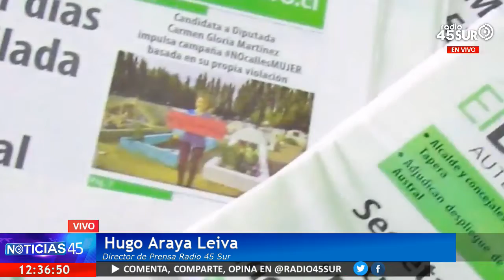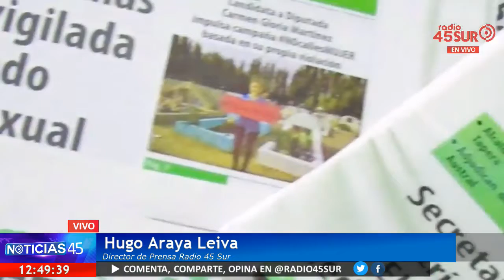Programa Noticias 45 (VIERNES 29 DICIEMBRE 2017)